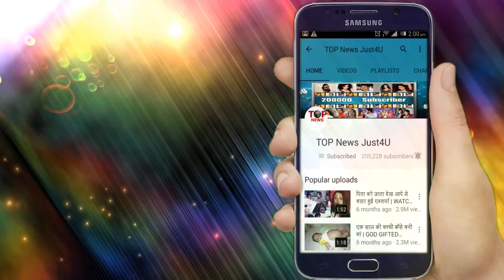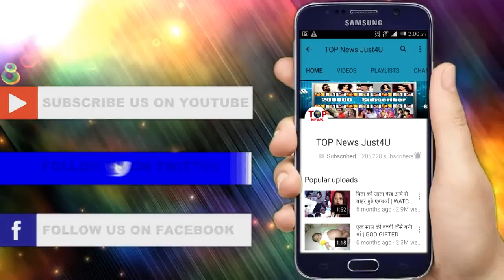YRKKH: OH NO!! KARTIK से मिलने के बाद KAIRAV कहेगा NAIRA से ये बड़ी बात